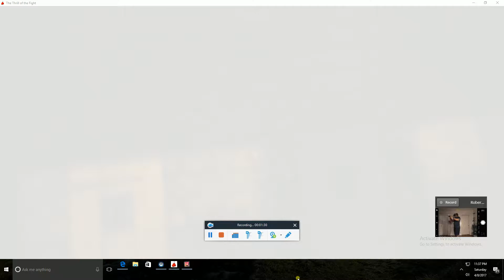Learning how to Spar With a Zombie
You never know when skill you pick up can become useful. I went from sissy flailing to laying this undead bastard out. Game: Thrill Of The Fight- HTC Vive